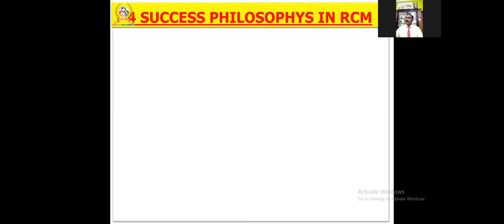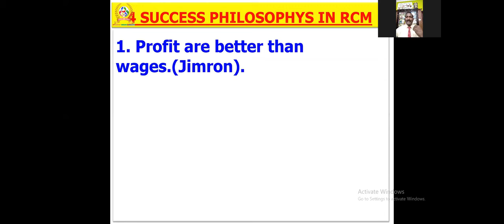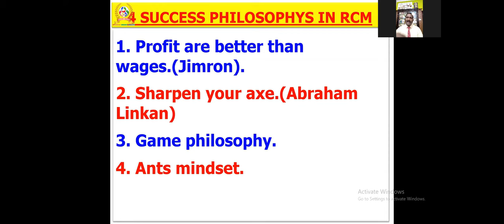4 SUCCESS PHILOSOPHYS IN RCM | GIREESH RCM STAR EMERALD